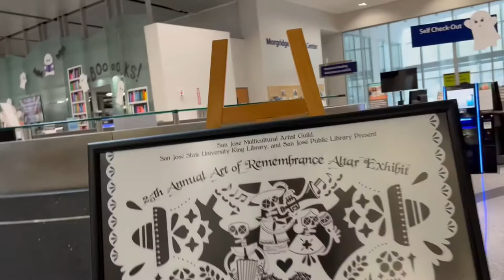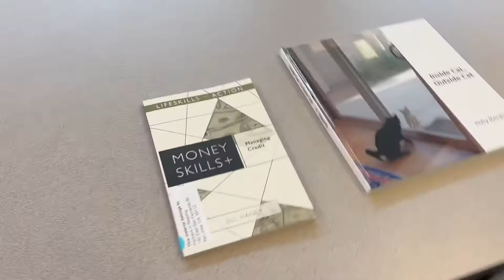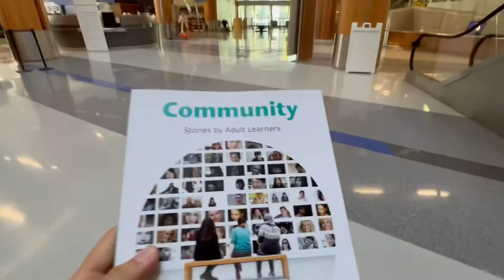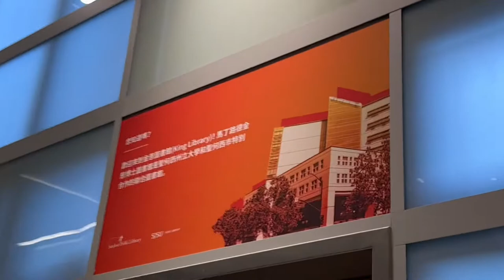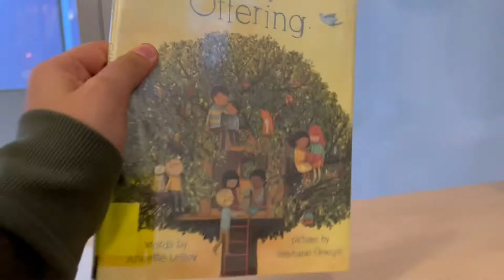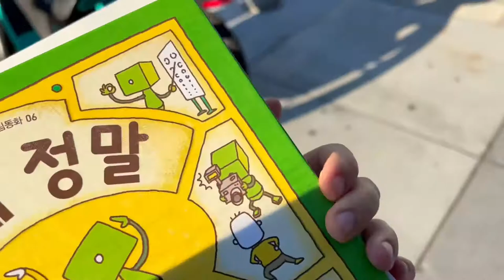Visitar | Dr. Martin Luther King, Jr. Library ✨ + ¡Tutor Training! 🤭💛